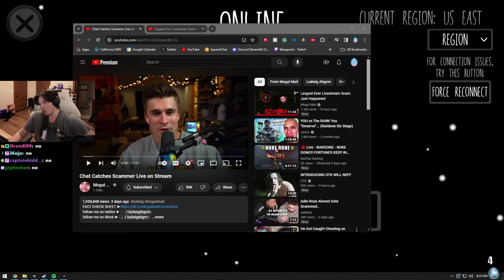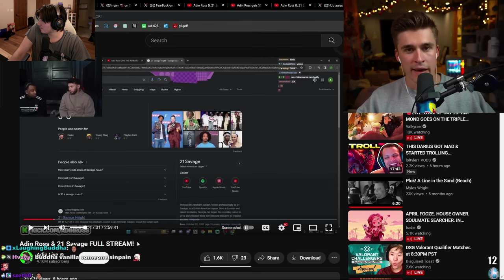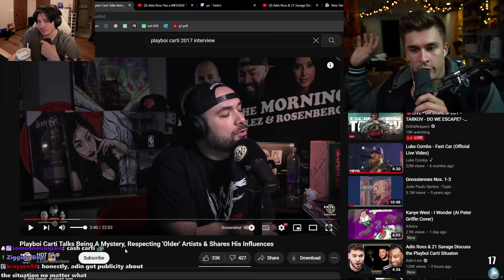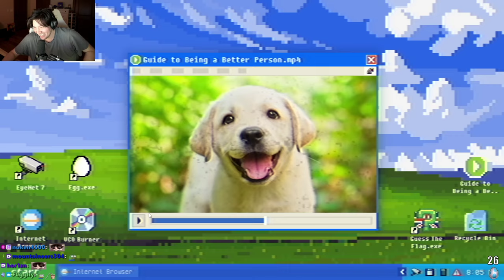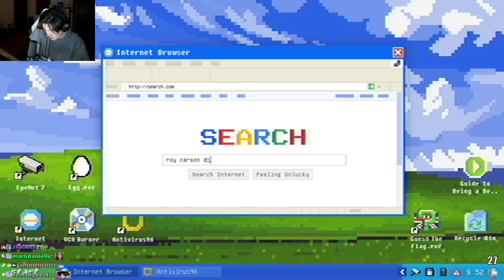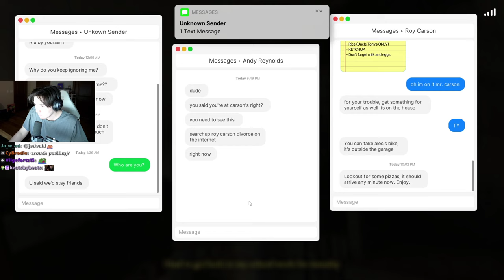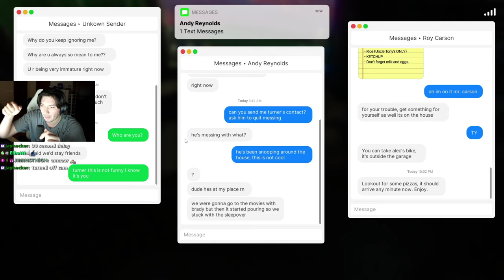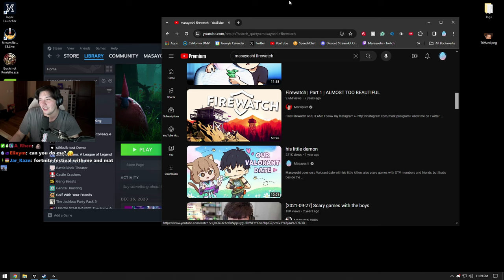[2024-02-05] Fears to Fathom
Yo

More linkies -►

0:00:00 Intro
0:07:05 INTRODUCING OTK WILL NEFF
0:26:50 Chat Catches Scammer Live on Stream
0:41:01 Largest Ever Livestream Scam Just Happened
1:05:23 Fears to Fathom